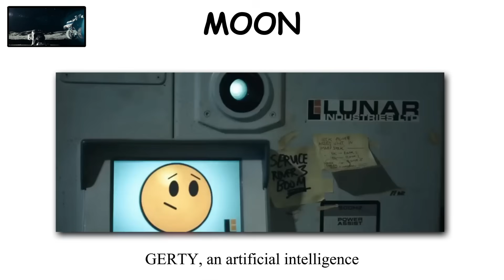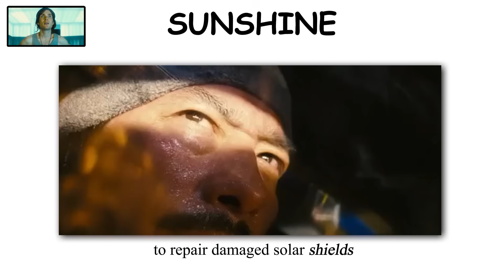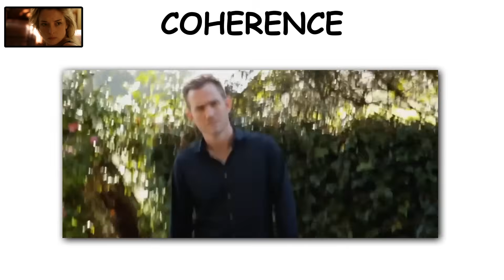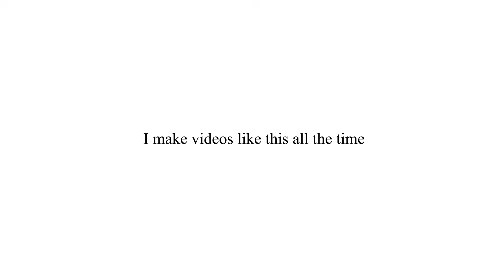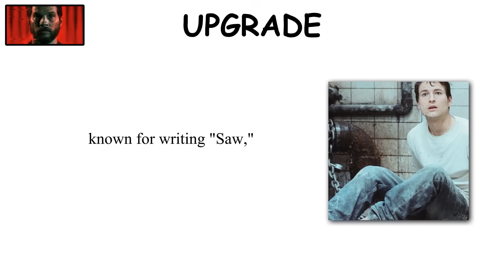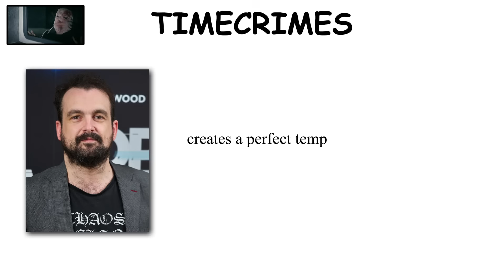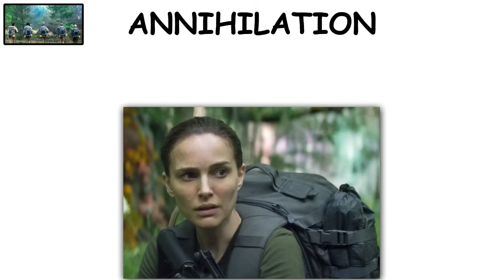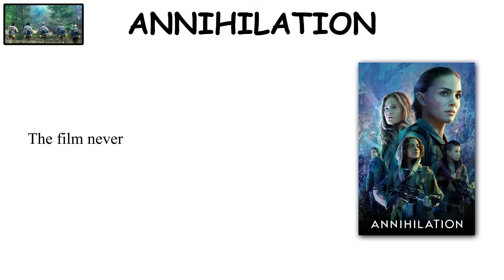Every Underrated Sci-Fi Movie Explained in 19 Minutes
Think you know underrated sci-fi? We're revealing the hidden masterpieces that mainstream audiences completely overlooked—from Moon's devastating clone conspiracy and Coherence's quantum murder to Predestination's impossible bootstrap paradox where one person becomes their own mother, father, and child. We're diving deep into films like Upgrade's AI body-horror takeover, Timecrimes' inescapable temporal nightmare, and Annihilation's reality-refracting alien zone that proves these forgotten gems contain some of the most mind-bending concepts ever put to screen. These revelations will completely transform how you think about identity, time travel, and what it means to be human in the face of technology and the unknown. From micro-budget thrillers to studio misfires, these are the sci-fi films that deserved so much more.